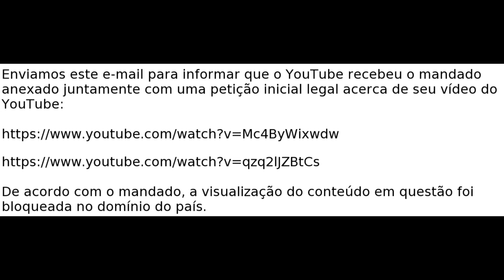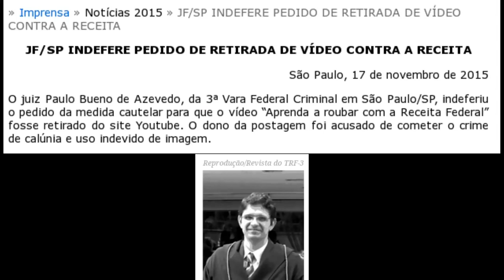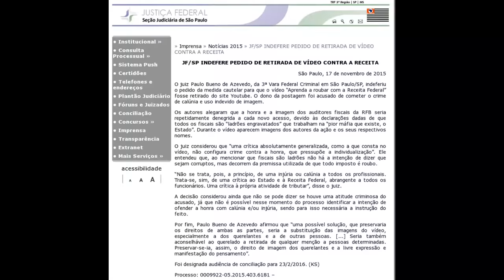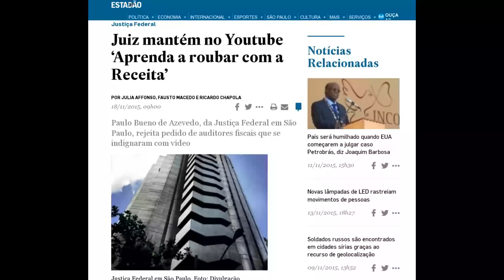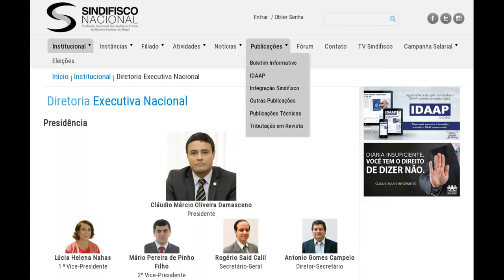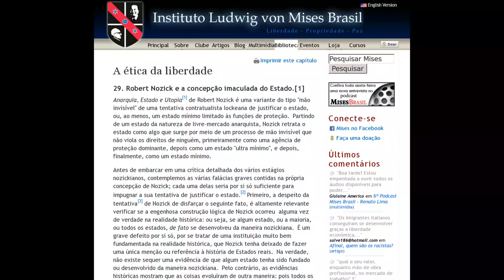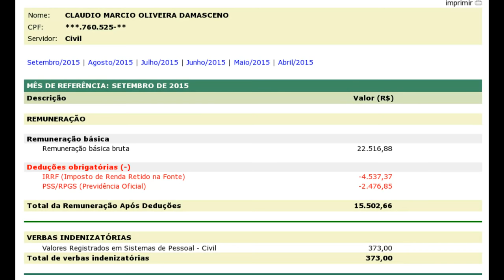Receita Federal vestiu a carapuça (vídeo censurado)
Reupando vídeo censurado do Dâniel Fraga.